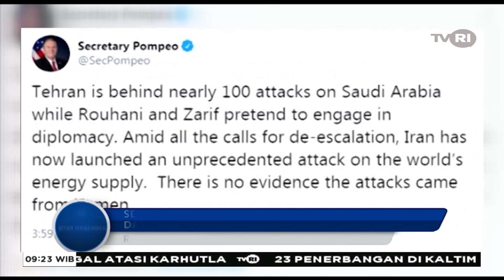Balas Penjajahan Arab Saudi, Drone Yaman Hancurkan Kilang Minyak Aramco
Judul : Serangan Tanki Minyak Saudi Dapat Picu Perang Besar

Story :
Laporan Internasional Tvri. Serangan Drone Terhadap Tanki Minyak Arab Saudi. Kerajaan Arab Saudi Akan Merespon Serangan Terhadap Dua Kilang Minyak Negaranya- Aramco Di Provinsi Abqaiq Dan Khura.

Serangan Terhadap Negara Pengekspor Minyak Dunia Terbesar Itu Selain Menyebabkan Kenaikan Harga Minyak Dunia, Juga Dikhawatirkan Memicu Perang Yang Lebih Besar Baik Di Kawasan Maupun Dunia.